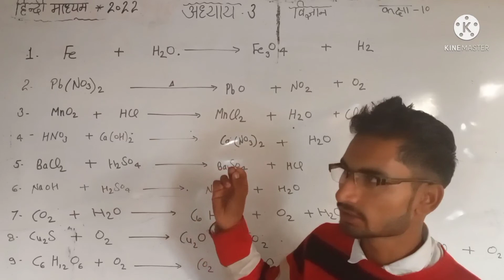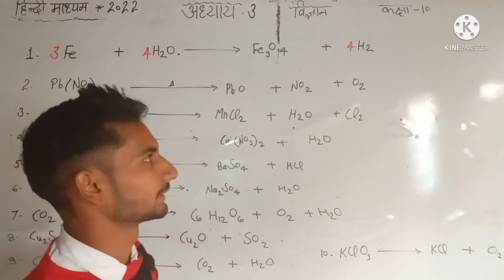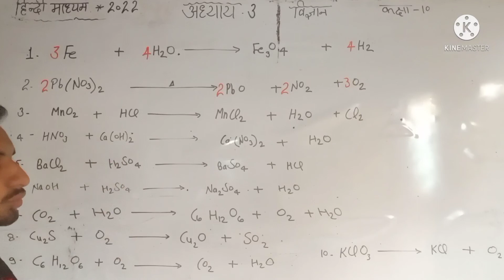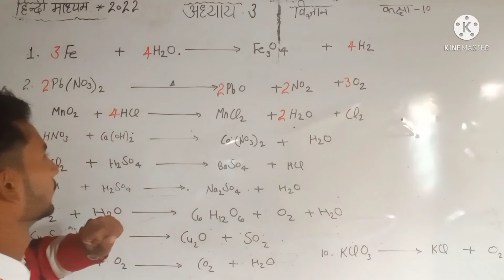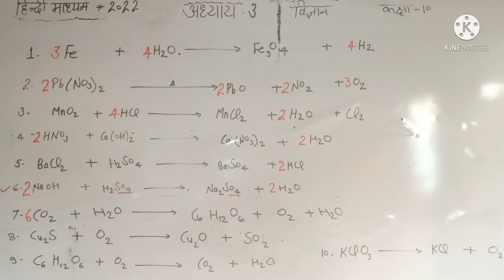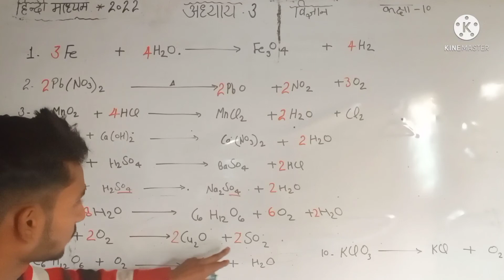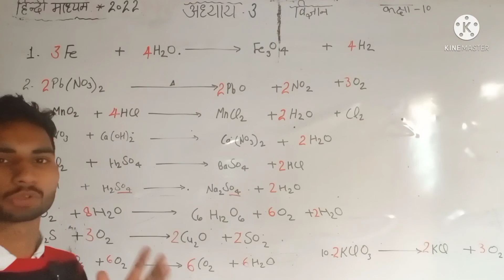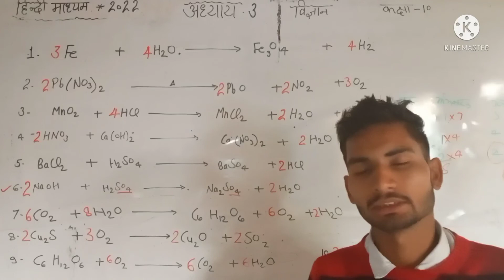🔥🔥Class-10 / विज्ञान / रासायनिक समीकरण सन्तुलन करना / अध्याय 1 / रासायनिक अभिक्रिया एवं समीकरण 🔥🔥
Hello friends, स्वागत है आपका हमारे you tube चैनल parfect knowledge में
हमने इस वीडियो में class 10 का विज्ञान का अध्याय 1 में समीकरण को सन्तुलन करना सीखाया है

अगर आपको वीडियो पसंद आया हो तो चैनल